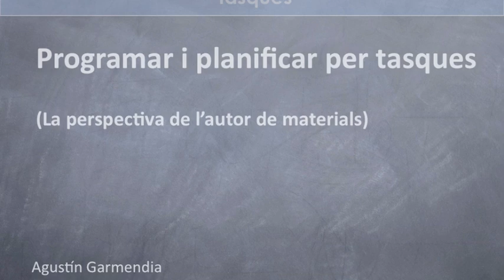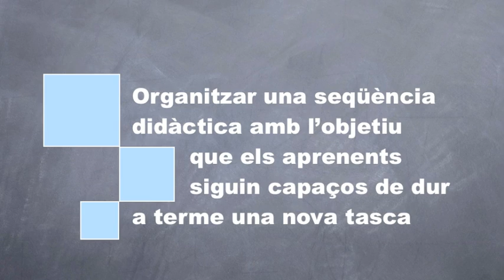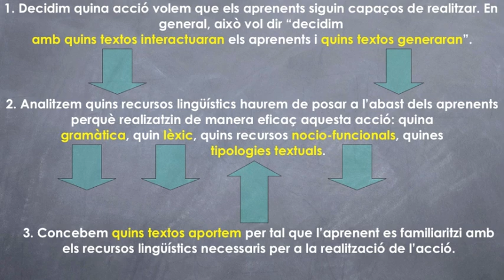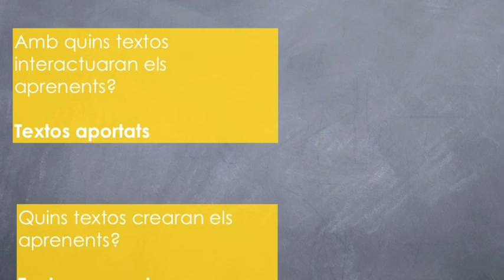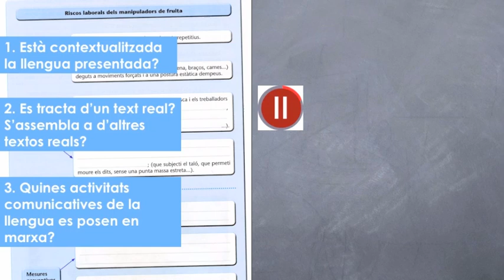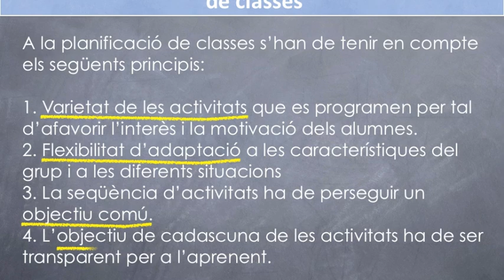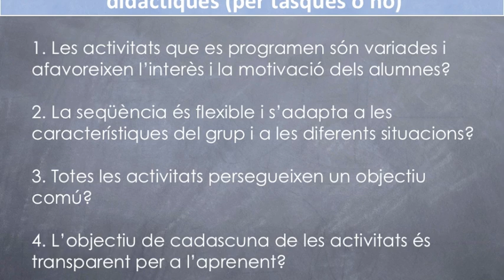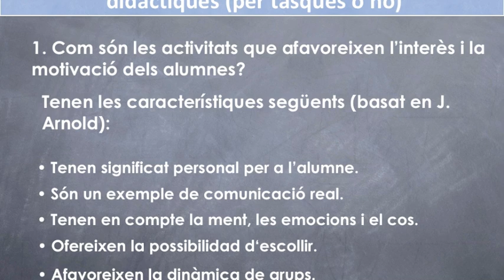Programar i planificar per tasques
Conferència Agustí Garmendia